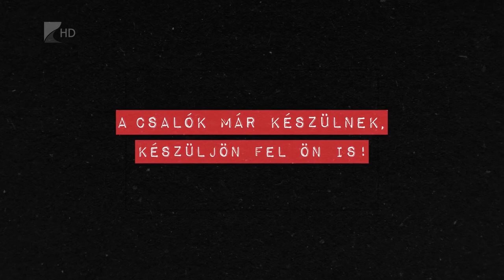Nem tűntek el az unokázós csalók - Kölcsey Televízió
Régóta szerepel az unokázás a csalók repertoárján. Az esetek számát tekintve megyénk két éve még a legrosszabbak között szerepelt, tavaly azonban már jelentősen javult a mutató. Az idősek számára fontos a gyanakvás, a hozzátartozóknak pedig, hogy figyelmeztessék az érintetteket, ne dőljenek be az átveréseknek!